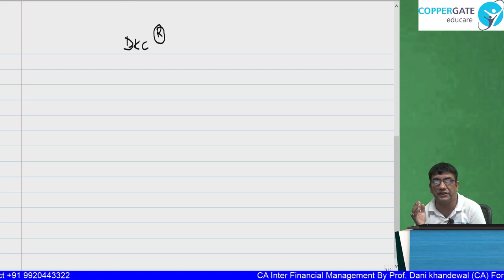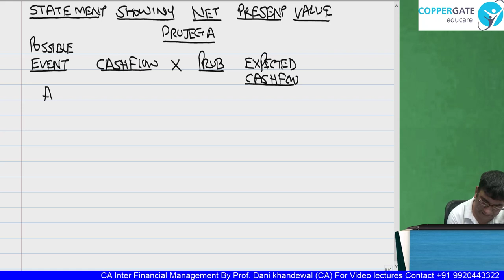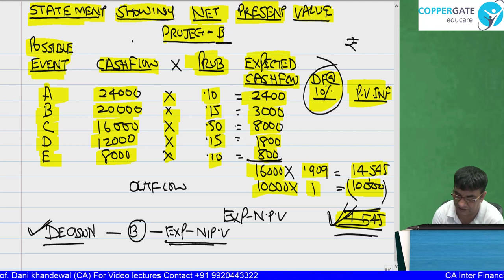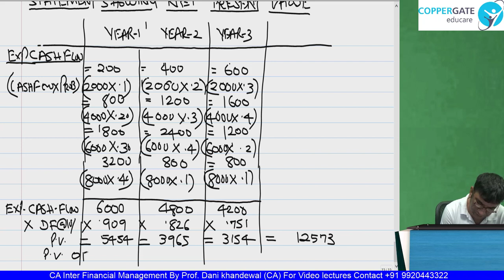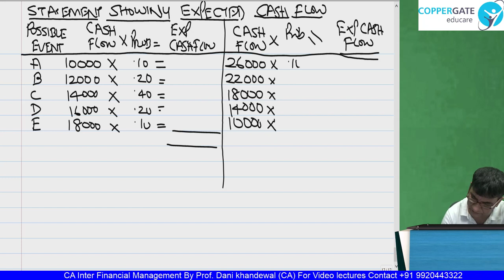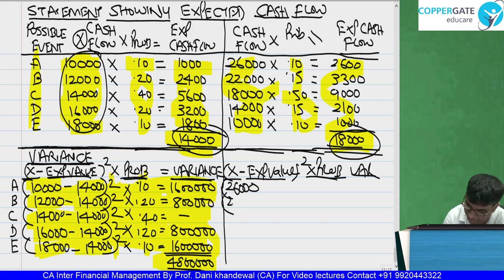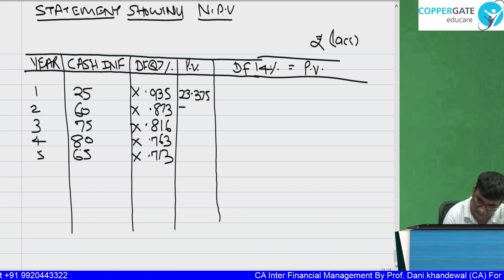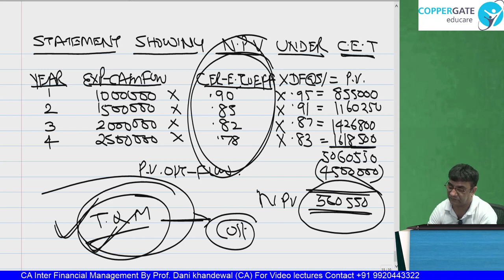FREE CA INTER LECTURES | Chapter 8 | Risk Analysis in Capital Budgeting | Part 1